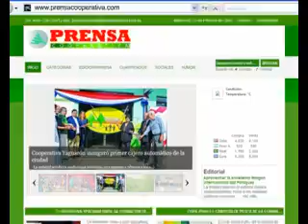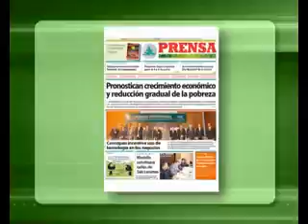Miercoles 04 de Junio de 2014 Compacto 562